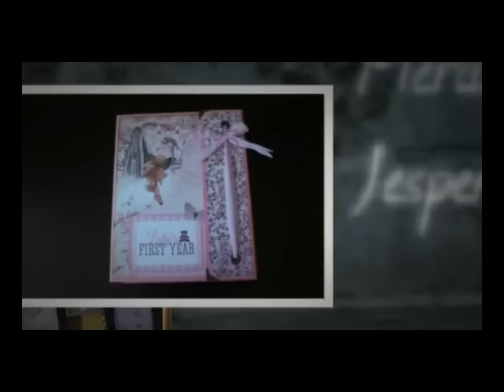Tutorial Como usar las escuadras para bordes Bellaluna crafts Scrapbooking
Hola Scraperas, en este video os mostramos como usar las escuadras para bordes que tenemos disponibles en nuestra tienda online en varios tamaños y colores.